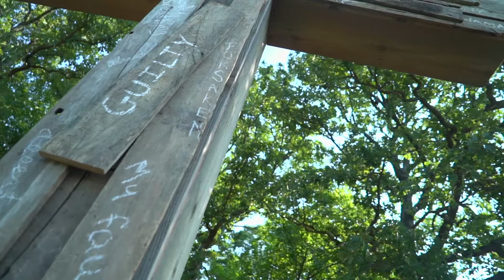A Prayer That Could Change Your Life | Joyce Meyer